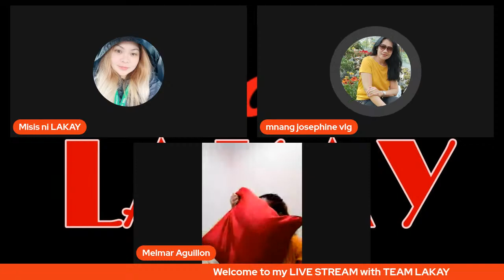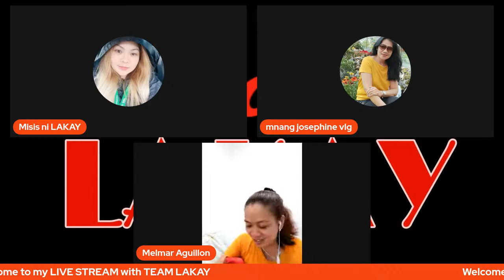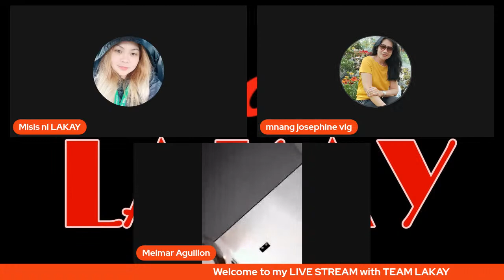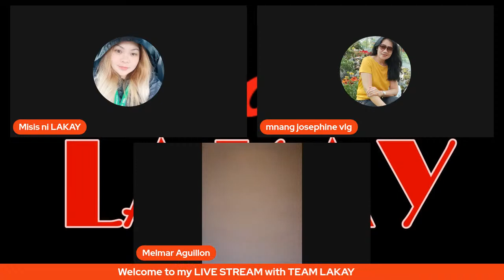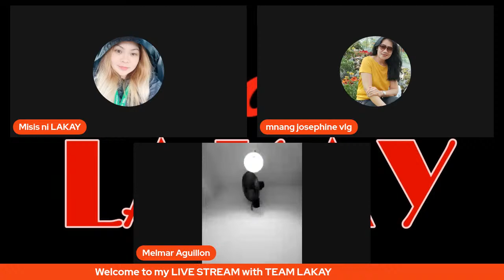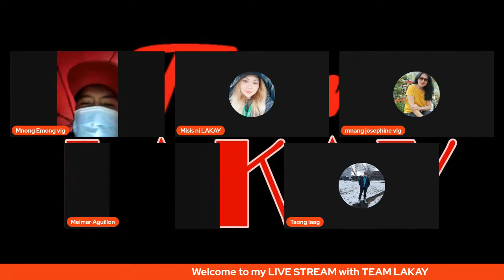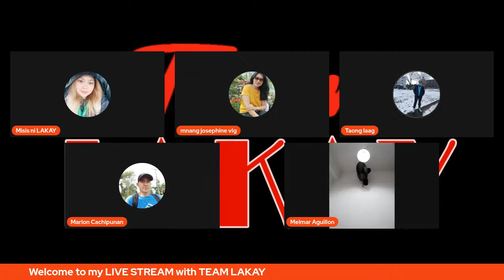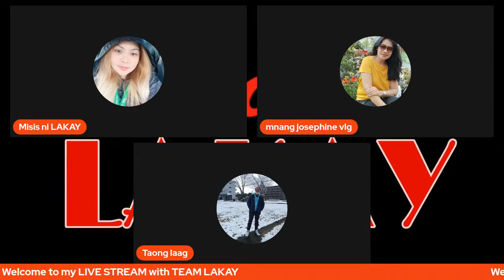MGA VISAYA, KAPAMPANGAN, ILOCANO, ILONGGO PASOK NA || 2ND BGLS WITH TEAM LAKAY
TEAM LAKAY:
ADMIN1: Misisi ni LAKAY (Monetized Channel)
ADMIN2: Pambansang LAKAY (Monetized Channel)

1st BATCH:
Rhodz Dr Strange (Monetized Channel)
Manyaman Ka Abeh (Monetized Channel)
Randy Galve TV (Monetized Channel)